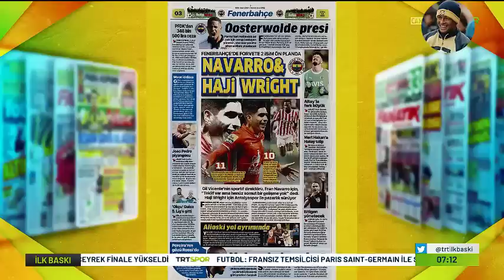Son Dakika! Samet Akaydin'den Sonra Bir Transfer Daha! 🔥İSTANBUL'A GELİYOR🔥 Hayırlı Olsun!